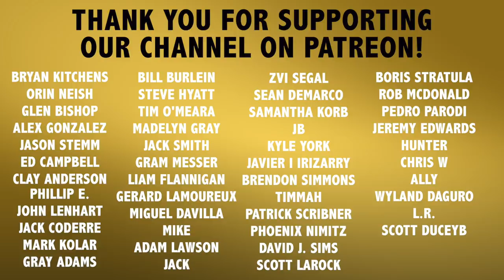Playing Different Positions at MLB Level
Recommended Nutritional Products:

EAS 100% Pure Whey Protein Powder
Optimum Nutrition Micronized Creatine Monohydrate Powder

The Inner Game of Tennis: The Mental Side of Peak Performance
Peak: Secrets from the New Science of Expertise
Grit: The Power of Passion and Perseverance